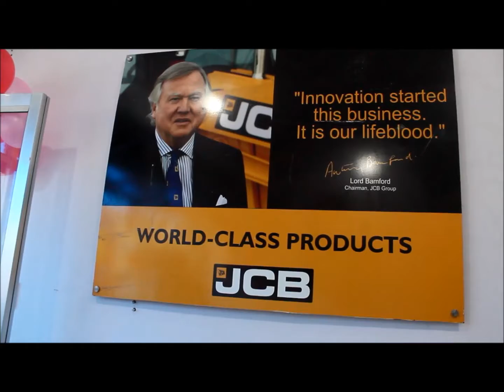JCV OFFECE BHOJPUR